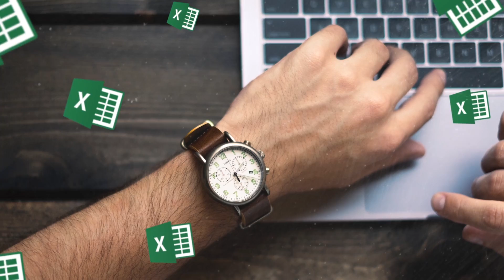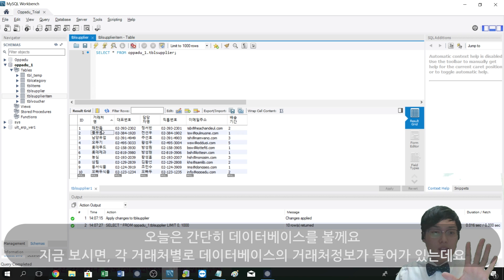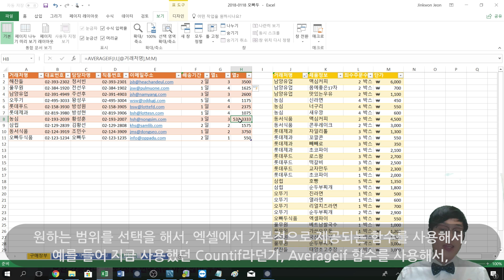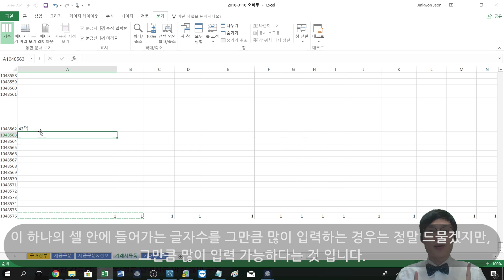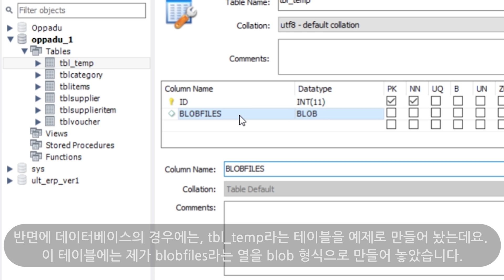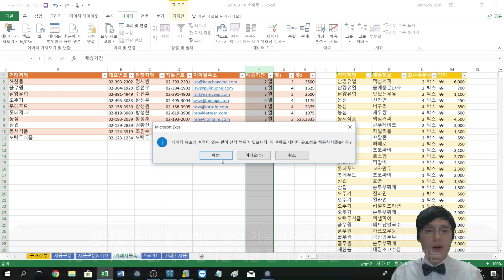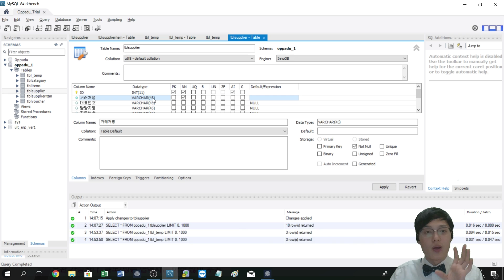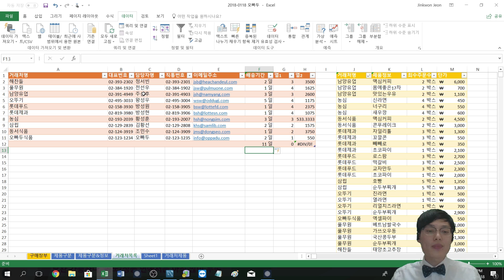엑셀기초강의] 엑셀 vs 데이터베이스 비교영상 1/2 편 | 오빠두엑셀 기초 1-2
예제 샘플 파일은 아래 링크에서 다운로드 가능합니다.

엑셀이해하기 / 효율적으로 이용하기 두번째 영상입니다.
엑셀과 데이터베이스의 차이점을 알아보고,
데이터베이스를 토대로 만들어진 스프레드시트(엑셀)을
효율적으로 이용할 수 있을지 같이 고민해봐요.=)

00:00 엑셀 vs 데이터베이스 강의 시작
00:48 엑셀 vs 데이터베이스 : 데이터 구조
07:52 엑셀 vs 데이터베이스 : 최대 입력가능한 데이터 개수
09:41 엑셀 vs 데이터베이스 : BLOL파일 - 이미지/동영상 등의 파일
13:03 엑셀 vs 데이터베이스 : 데이터 형식의 제한

★★ 주간 뉴스레터는 현재 중비중에 있습니다. 많은 관심 부탁드려요. ★★